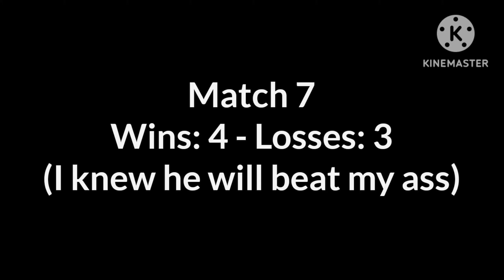"Another gladiator ladder vid" || Gladiator - Dragon Nest SEA PvP Ladder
Helo :3

Not tired yet of watching same class pvp video? XD

[[[-CREDITS BELOW-]]]

Buh bye ;-;